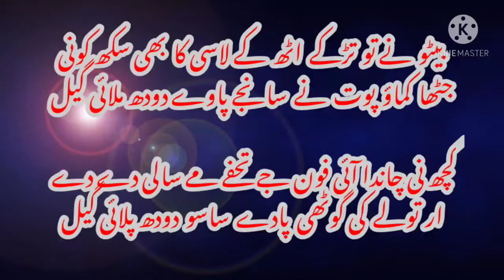Super Hit Haryanvi Rachna | Poet & Voice Rana Wakeel Anjum